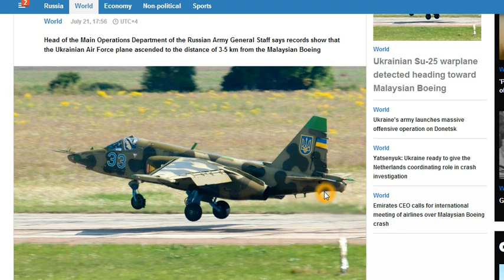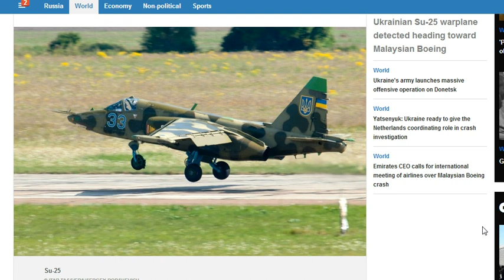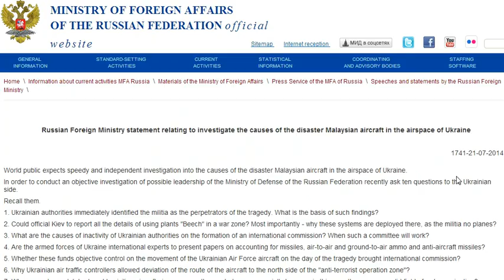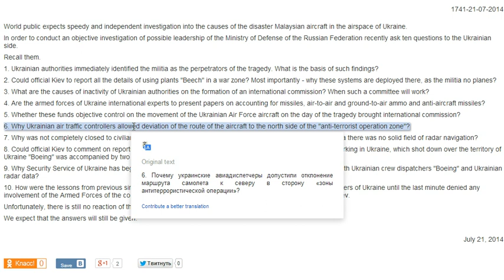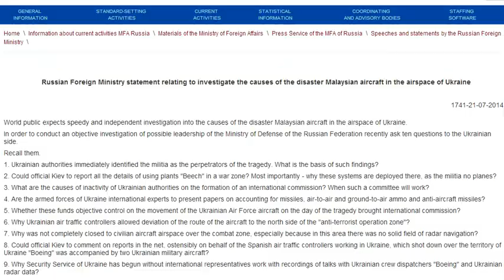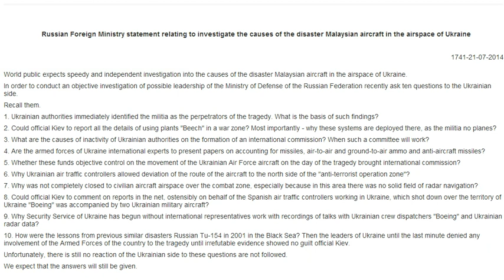Russia Proving Ukraine shot down Mh17 through satellite images and radar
Russia is done with propaganda against them.  They are proving Ukraine shot down MH17 through satellite images.  They show there was a military jet close to MH17 when it was shot down, just as the Spanish air traffic controller said and that the Ukrainian military had BUK missile systems set up by there.

Proof is in the images and the radar captures.

Now What is the U.S. going to do, when it is proven that Ukraine shot down the plane? Will they be as outraged? Or will they say. oh it was just a mistake?

Hacked emails calling for False Flag in Ukraine so U.S. can act against Russia

Bombshell - Air Traffic Controller in Kiev said Ukrainian military shot down plane

Absolute Reason why the U.S. could have been behind the shooting down of MH17

Missile Guidance system intercepted in Finland going to Ukraine from Vietnam

Ukraine routed MH 17 through War Zone, not normal route and had them fly lower than they requested

No other countries are blaming Russia for MH17 except the U.S., U.K. and Australia